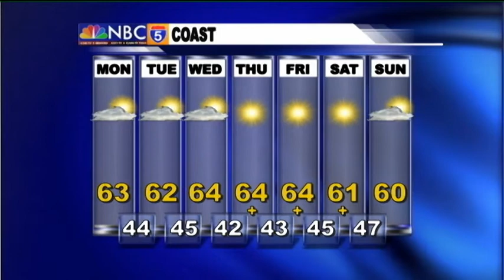Weather Center - Apr 7th, 2014